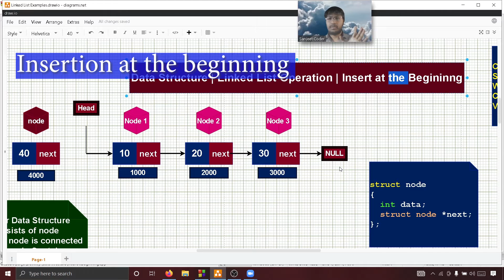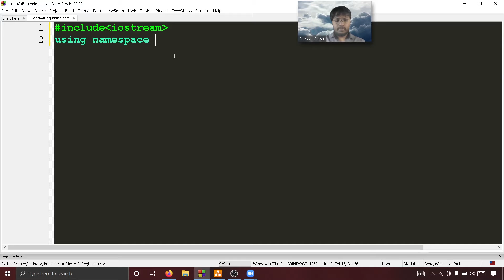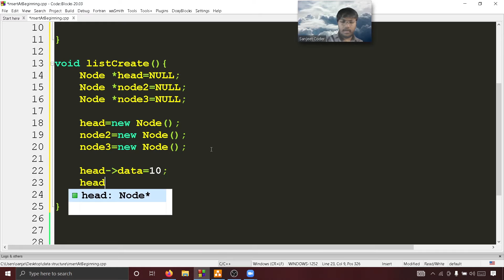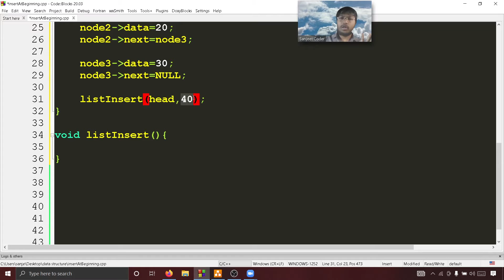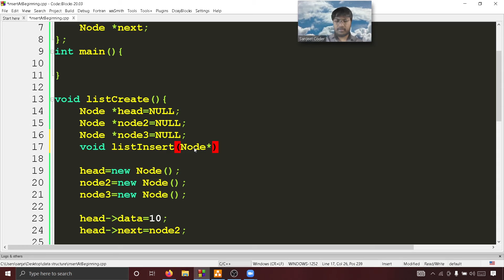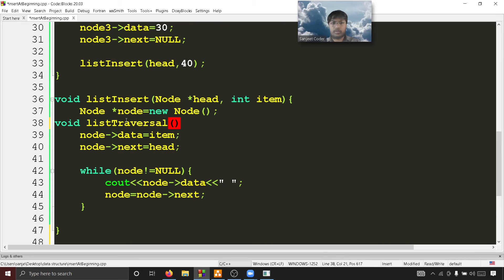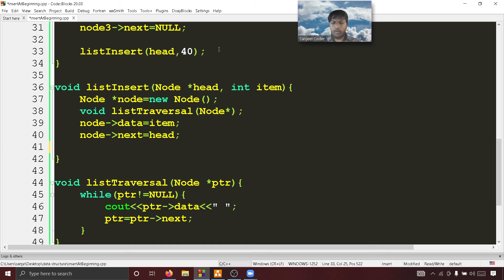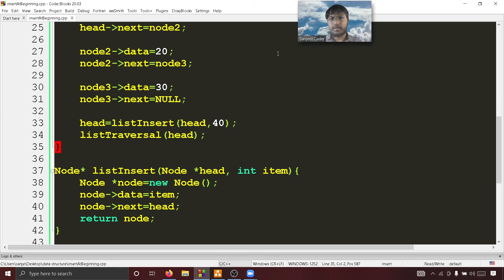Data Structure | Linked List Operations | Singly Linked List | Insert at the Beginning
Data Structure| Linked List Operations | Insert at the Beginning | Singly Linked List
This video explains about Linked List operations in Data Structure. We will cover an example that will give an idea about linked list insert Operation.